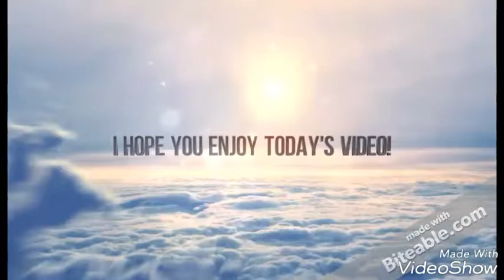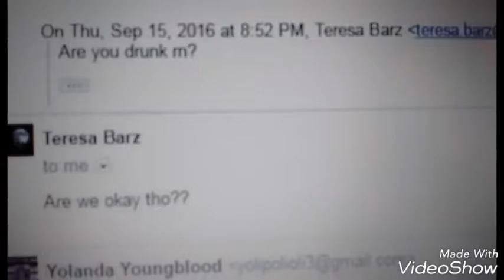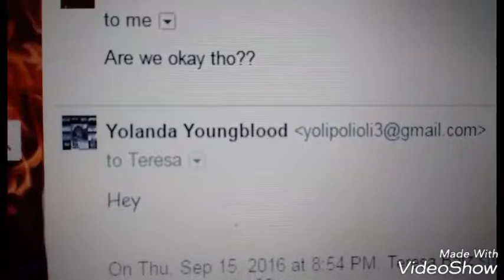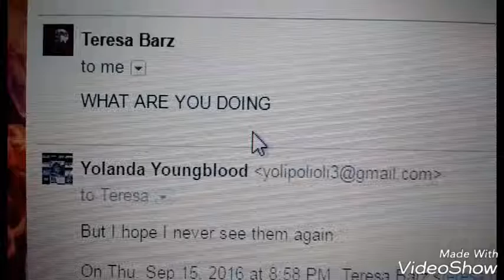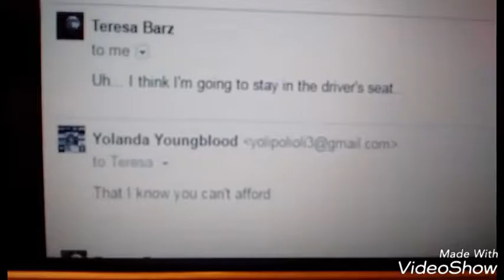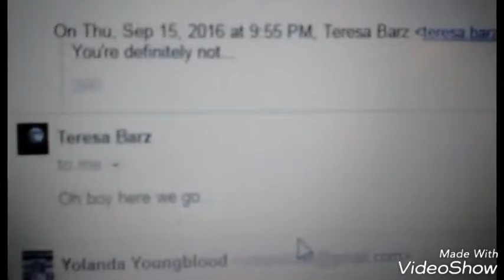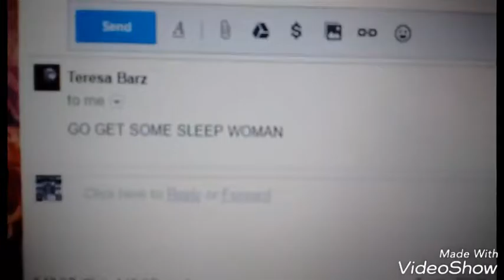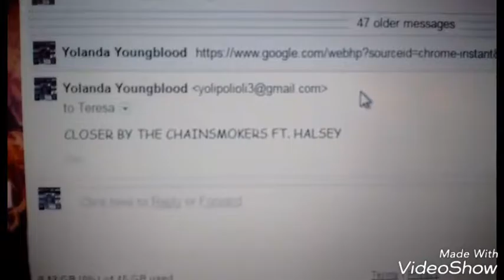Pranking my friend with song lyrics! (Closer by The Chainsmokers ft. Halsey)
Follow me???